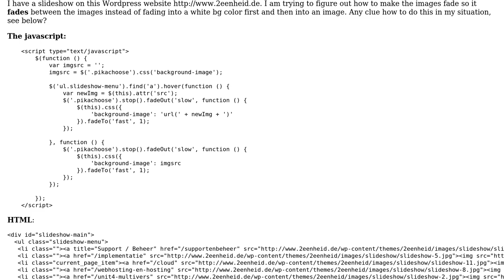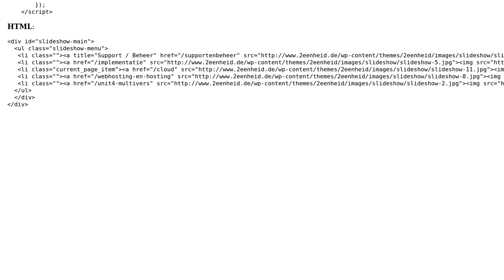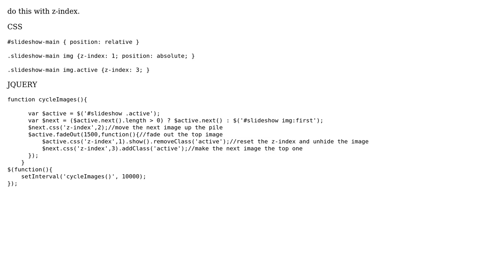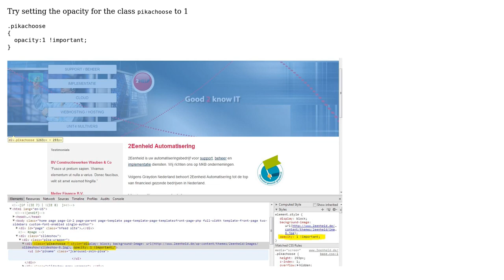JQUERY Fade slideshow without white in between (2 Solutions!!)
JQUERY Fade slideshow without white in between

With thanks & praise to God, and with thanks to the many people who have made this project possible! | Content (except music & images) licensed under CC BY-SA | Music | Images & others | With thanks to user Dimi Mikadze user Casyi user Arun Bertil and the Stack Exchange Network Trademarks are property of their respective owners. You are responsible for your own actions.